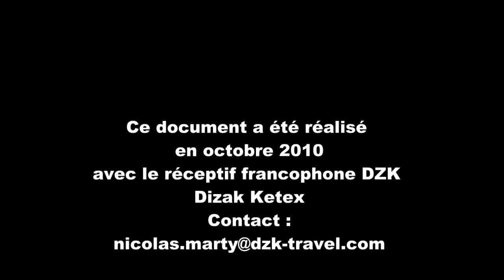Budapest Sofitel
Vidéo sight tour of Sofitel Budapest / Visite en vidéos de l'hôtels Sofitel